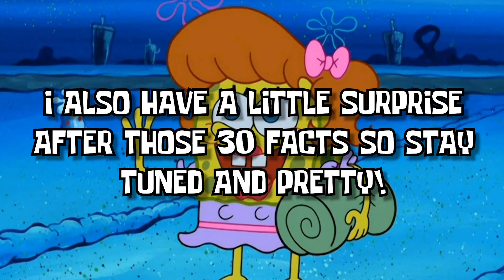EVERYTHING we know about the Patrick Star game!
Patrick Star is starring in his OWN game! The Patrick Star game is officially coming to consoles this year. So in this video, let's go over EVERYTHING we know about Patrick Star's solo game so far!

0:00 - Introduction
1:36 - 30 facts!
13:12 - BONUS!